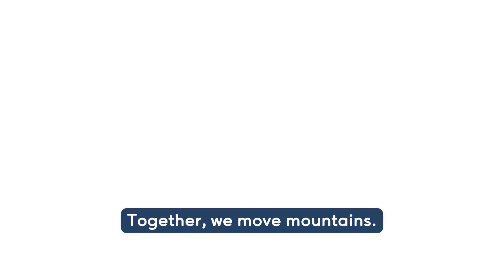Make a Move for Scleroderma - 2023